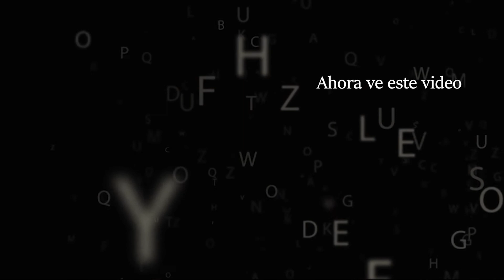Reseña De Sangre y Cenizas.